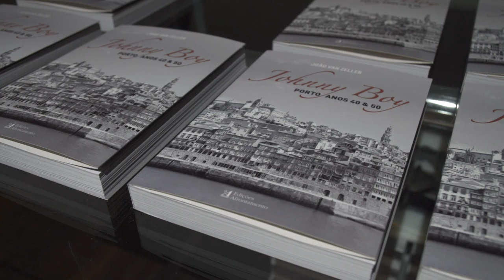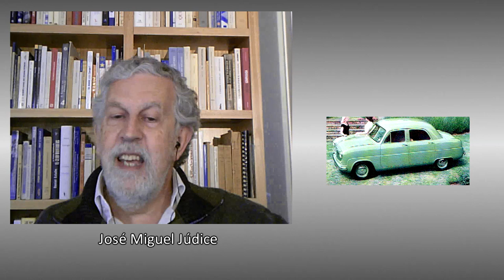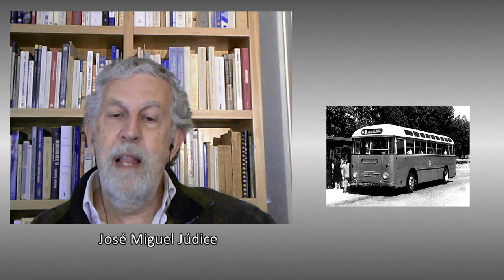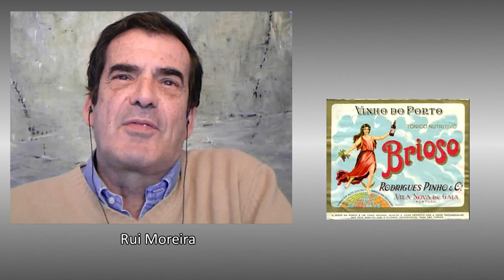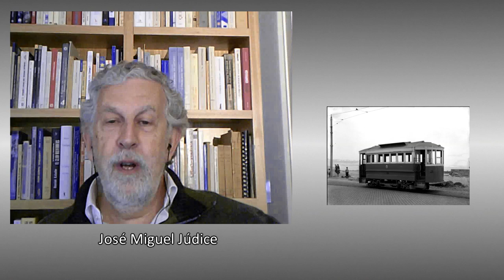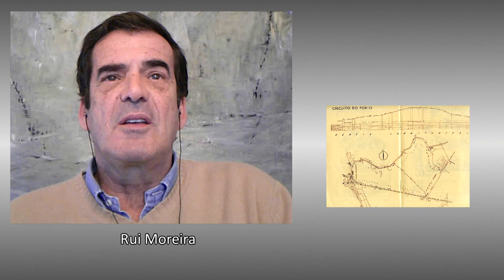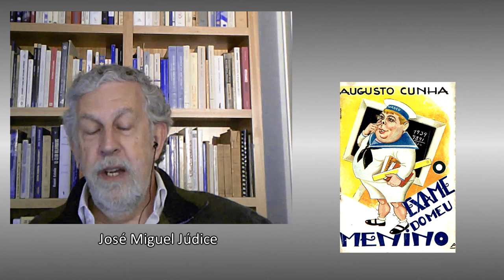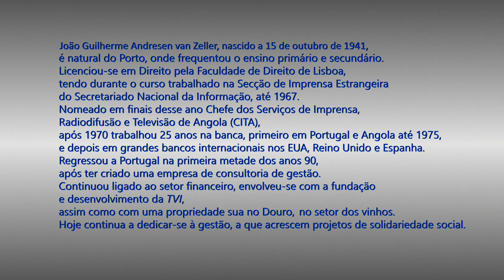Johnny Boy por João van Zeller